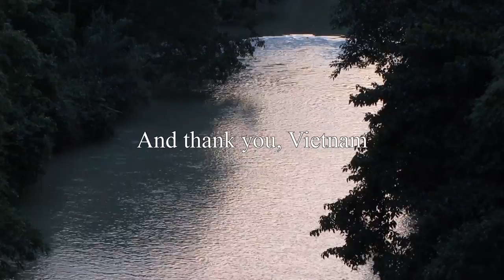Saigon to Hanoi by Motorbike: Part 2: The Mountains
Saigon to Hanoi by Motorbike: The Scenic Route. Part 2: The Mountains. For more information about this trip see VietnamCoracle.com